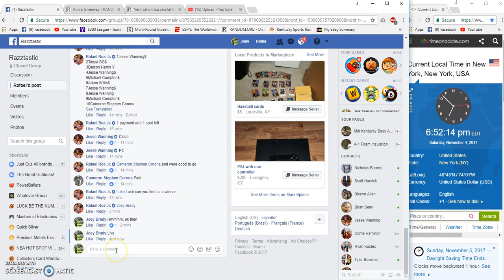Roas WC Games